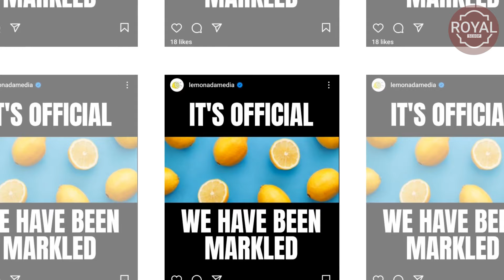NO TALENT! Lemonada CEO ABANDONS Meghan After Disaster Podcast Suffers US Backlash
Meghan, hobnobbing with the crème de la crème of Hollywood, from Serena Williams to Mariah Carey, and let's not forget Constance Wu, the shining star of Crazy Rich Asians. But alas, all good things must come to an end, and so did Meghan's podcast deal with Spotify after just one run. Fear not, for Meghan and her trusty sidekick Lemonada Media have teamed up once more for another season of what can only be described as pure auditory magic.